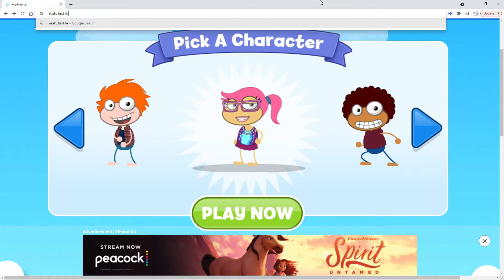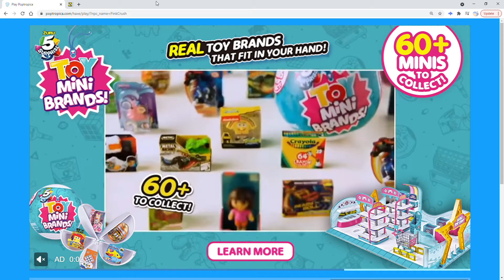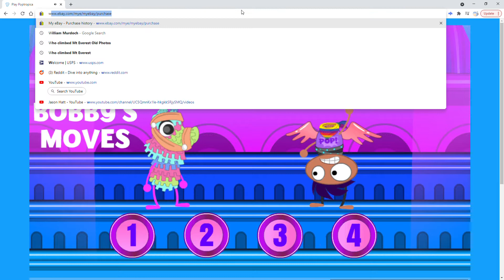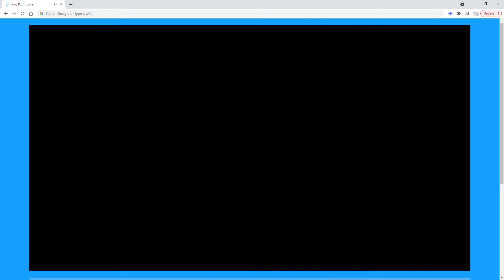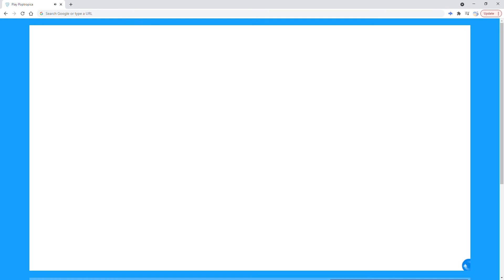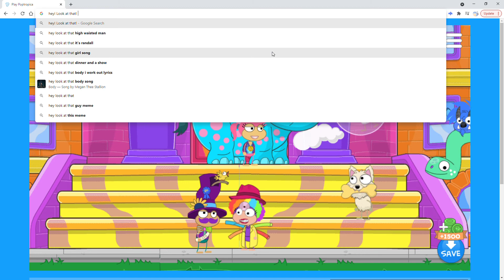Poptropica Alternate Approach: Goofy Town!